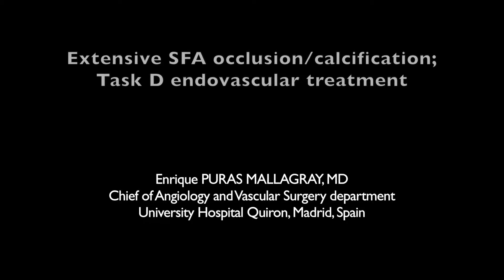Extensive SFA occlusion/calcification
Task D endovascular treatment
by enrique Puras Mallagray, MD